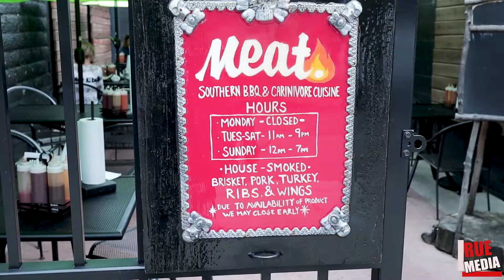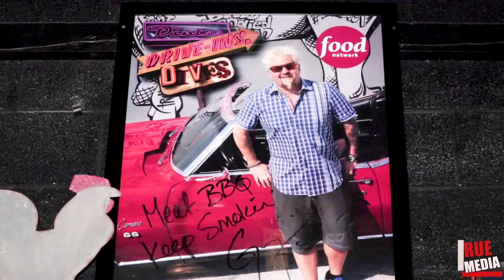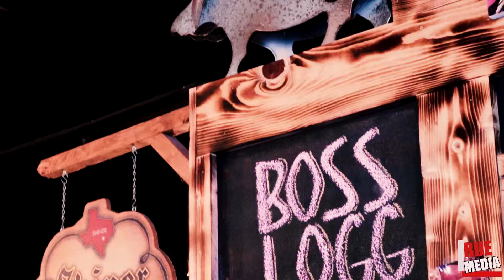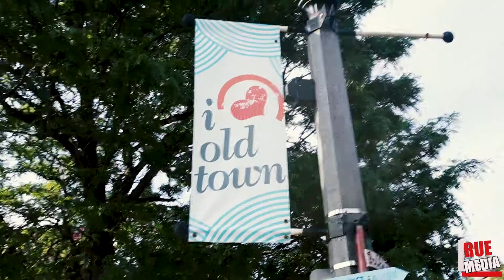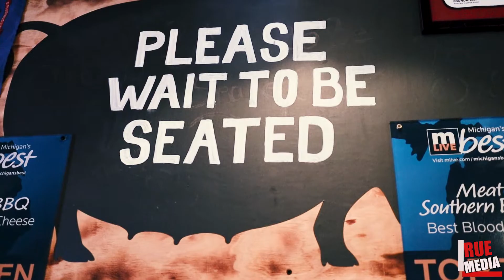Meat BBQ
Meat BBQ located in Lansing Michigan